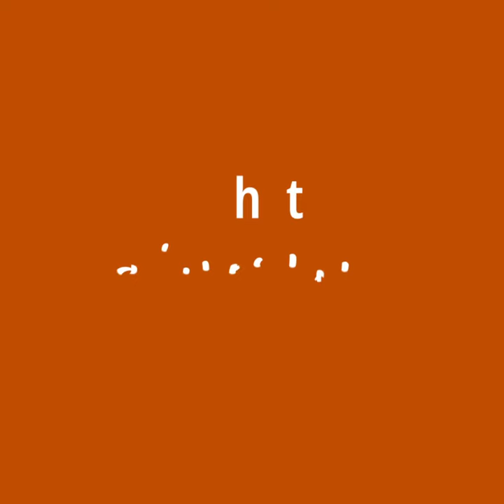Breaking Bread #1 - Hermann Pruvost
Learn more about Hermann's job as Délifrance's Line 3 Supervisor at the Romans-sur-Isère production site.
With Hermann, you will discover how the human aspect is an important part of the Délifrance viennoiserie making process.